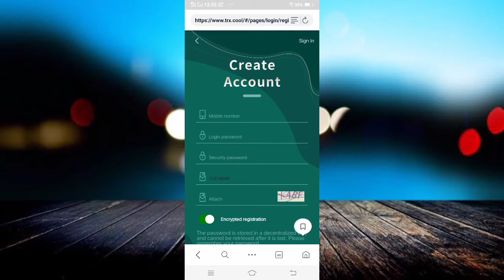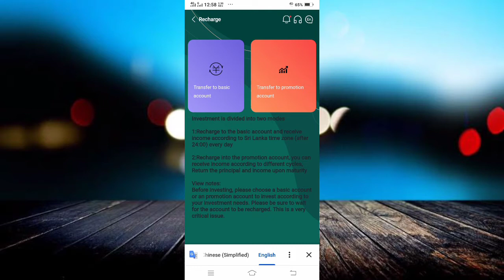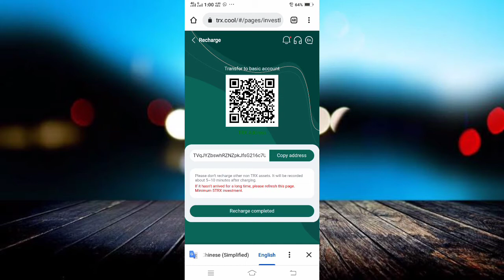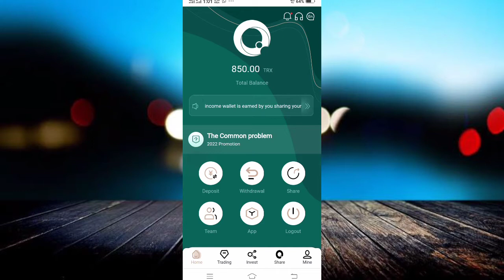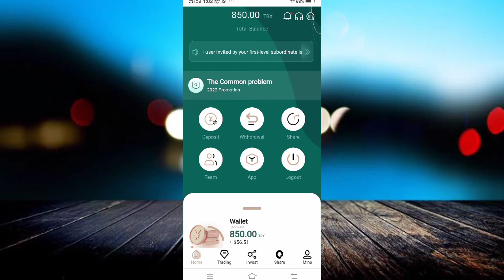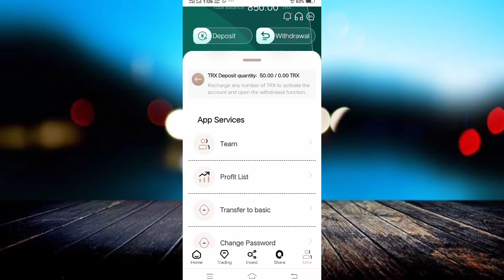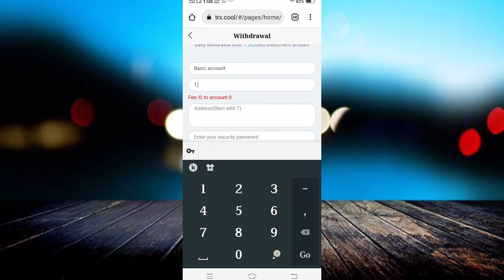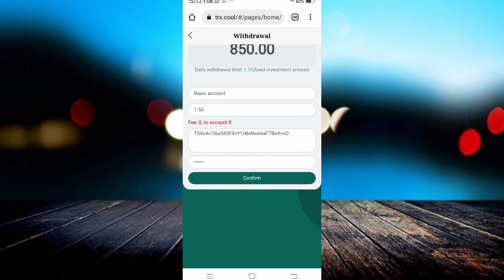New high paying cloud mining site || earn daily 100 trx without work || 7% perofit for life time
🤝🌹Halo friends Welcome To Your Channel [ Earn With Mir  ] Youtube Channel🌹🤝

Links 👉

_____Also Wach______

Join my facebook earning group  [ u also can post ]